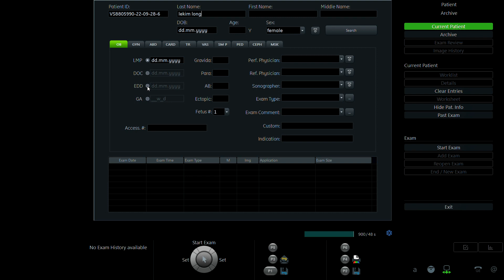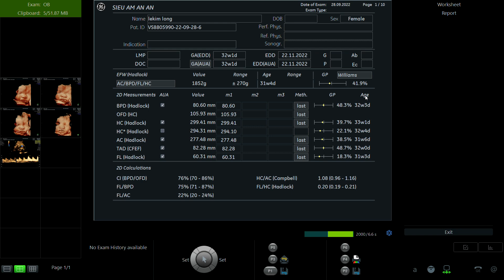LÊ KIM LONG 2000 p1